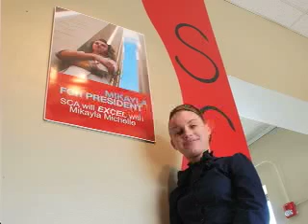Primary Election-MPEG-4 300Kbps.mp4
Seymour Christian Academy Primary Election video